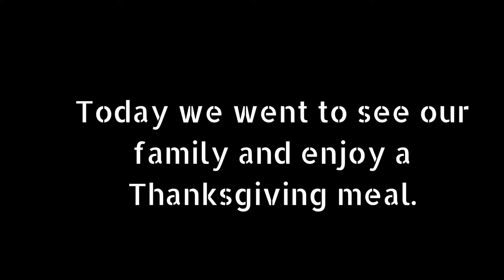Thanksgiving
Life with M and N.
Day Sixty-Six: Thanksgiving.
Today we took a short trip to see our family and enjoy a thanksgiving day meal with them.
We don’t have a lot of footage from the day, but we did film so footage of Doolee at night time.